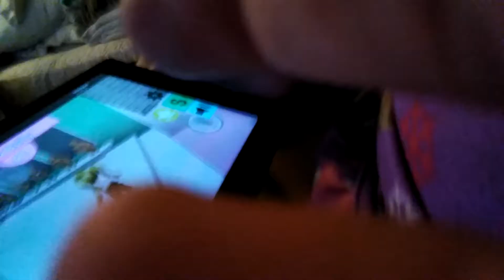New youtuber#2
So cool you need to wach